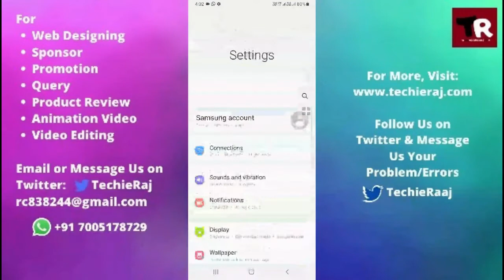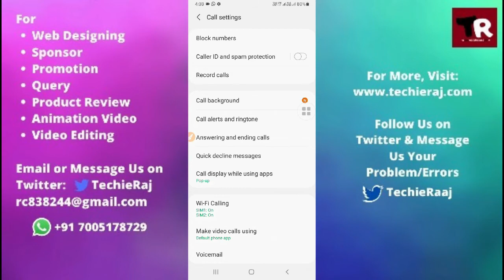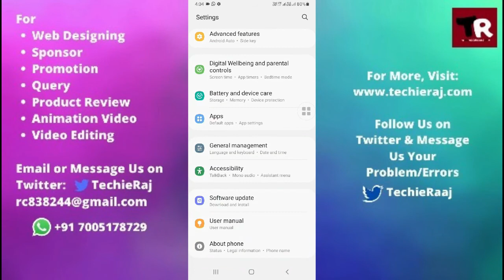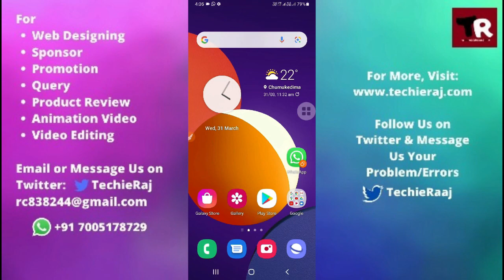Samsung Grand Prime 4G Auto Call Recording Not Working Problem Solved